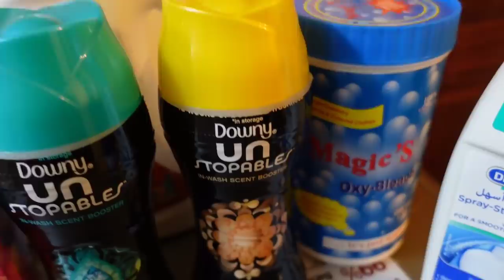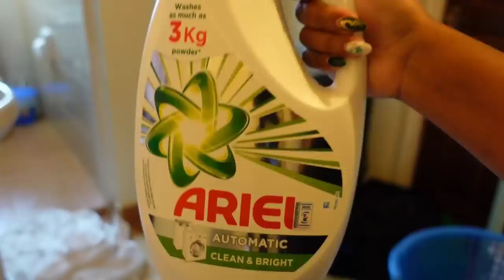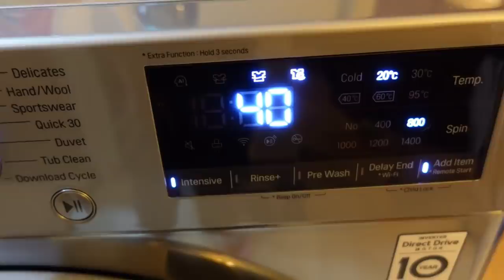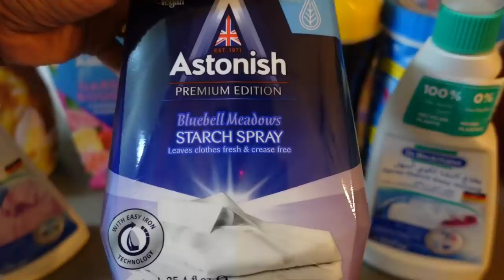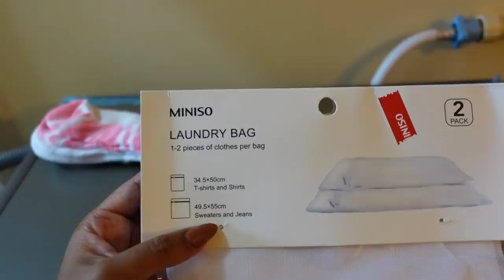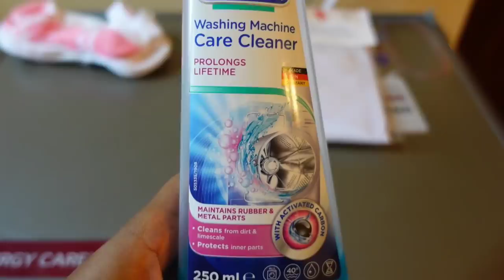2022 LAUNDRY ROUTINE// EXTREME LAUNDRY MOTIVATION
Hey guys welcome to another motivational video. Here is a direct link to the App

CLEANING PRODUCTS:
1. Downy Vanilla cashmere and musk fabric softener
2. Downy unstopable glow and fresh scent boosters (My cousin brought this for me from Dubai)
3. Astonish concentrated disinfectant
4. Magics oxybleach
5. Jik white bleach
6. Dr. beckman machine care cleaner
7. Gama liquid detergent
8. Ariel auto liquid detergent
All of this products can be found at Carrefour

PLUGS
1. White rope basket and velvet hangers
2. White and blue strip basket
3. Laundry bags- Miniso
4. Clothing scented satchets- Ximi Vogue

My washing machine is an LG 10.5KG washer AI DD/STEAM (Allergy care) - got it at hotpoint